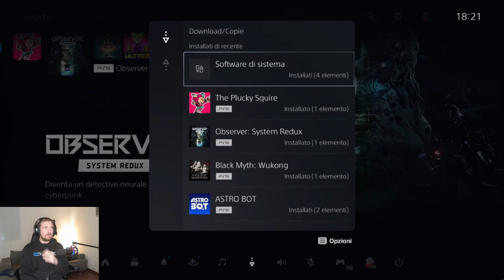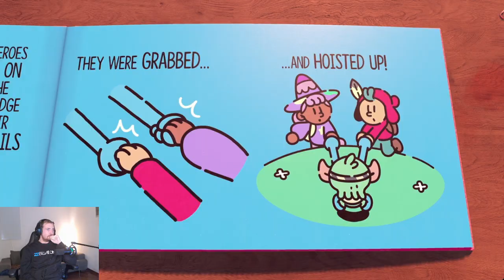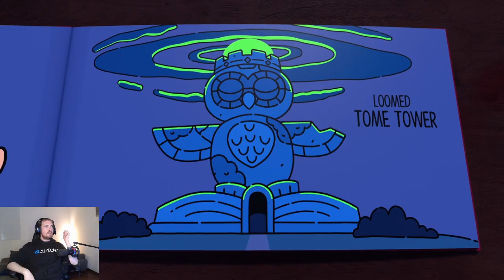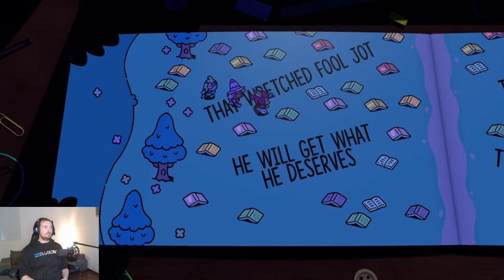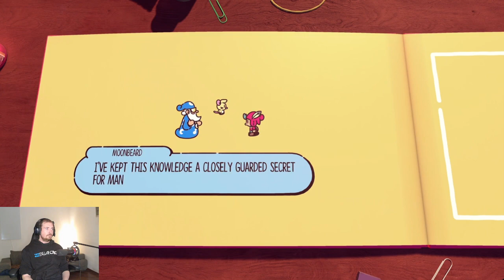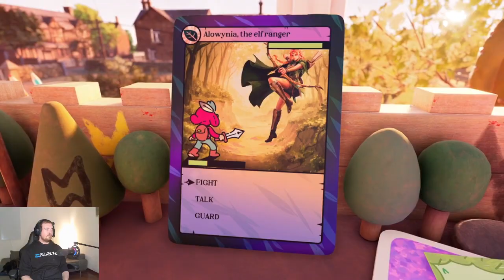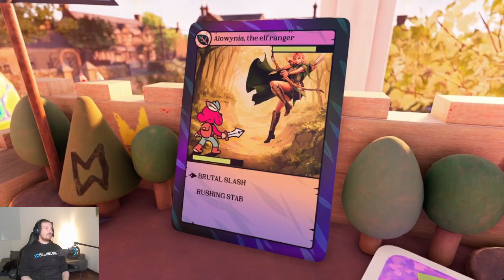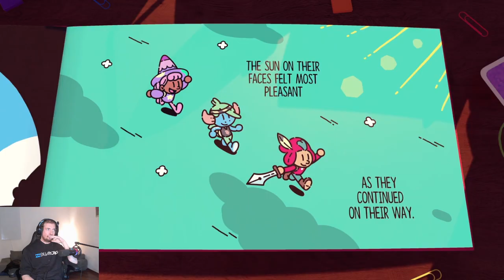Proviamo The Plucky Squire!